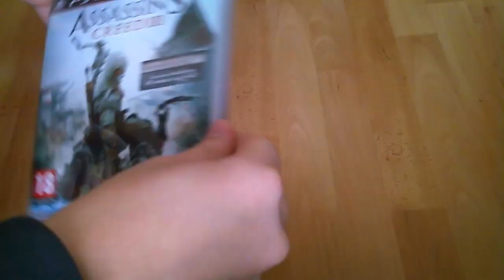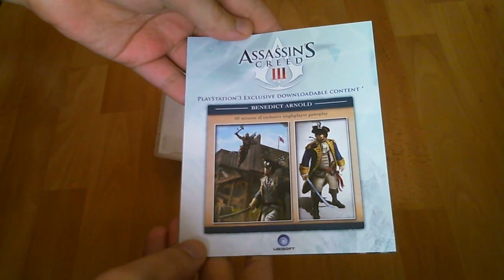Assassin's Creed III - Unboxing PL (wersja na PS3)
W tym filmie rozpakowuję Assassin's Creed III wersji na PlayStation 3, która dzisiaj (31 października 2012 roku) ma swoją oficjalną premierę w Polsce na PlayStation 3 oraz Xboksie 360. Premiera na PC odbędzie się 23 listopada. W najbliższych godzinach na moim kanale zobaczycie pierwszy odcinek serii "Zagrajmy w" z tej gry.